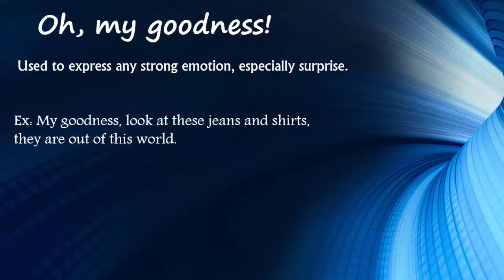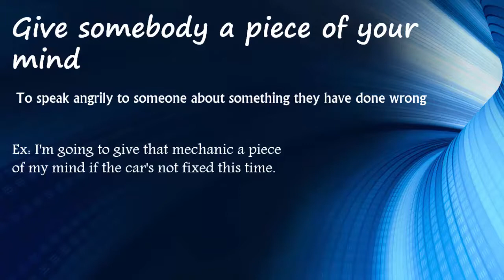Common Expressions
در این ویدیو شما با دو اصطلاح مشهور مکالمه آشنا می شوید:
1-oh, my goodness
این اصطلاح را زمانی استفاده می کنید که کاملاً هیجانی یا غافلگیر شده اید.
2-Give somebody a piece of your mind
این اصطلاح را زمانی استفاده می کنید که از کسی شدیداً نفرت کنید و بخواهید وی را تنبیه کنید. اصطلاحاً حقش را به دستش بدهید.